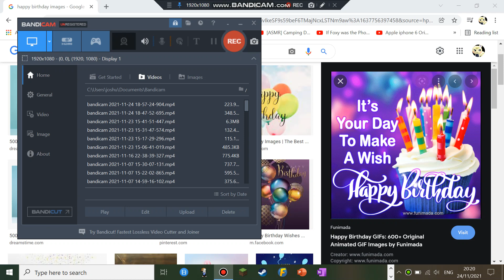A Message To My Dad (BELATED)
I Know It's Late But Happy Birthday To My Father